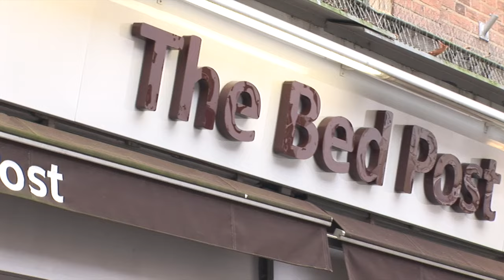The Bed Post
The Bed Post Surbiton - Quality beds, mattresses and bedroom furniture.  Online or from our showroom in Surbiton